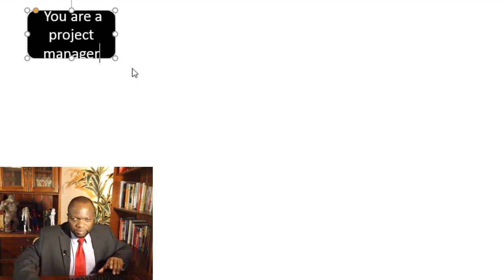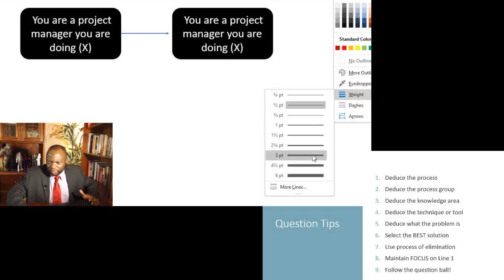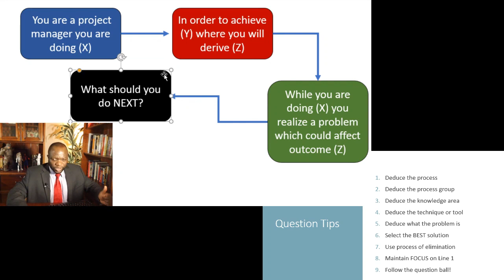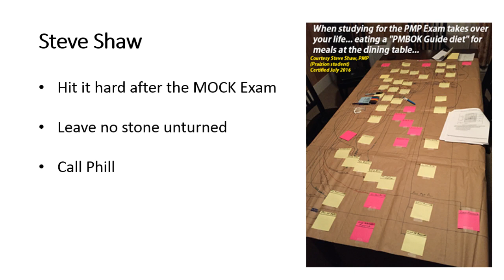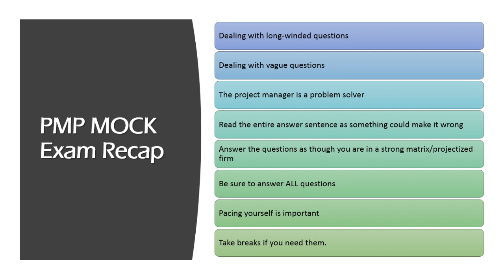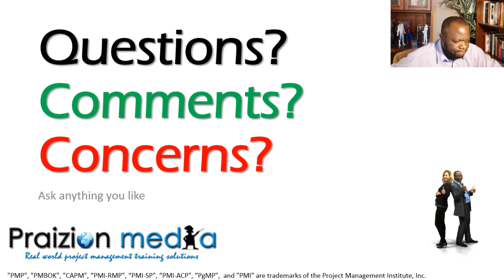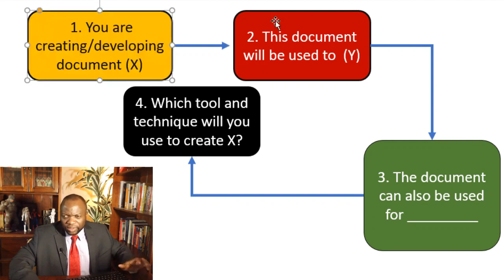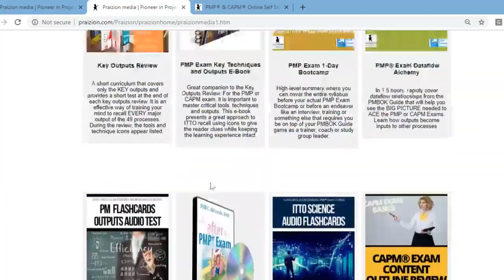PMP Exam Tips and Tricks for 2020!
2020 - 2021 PMP Exam Training